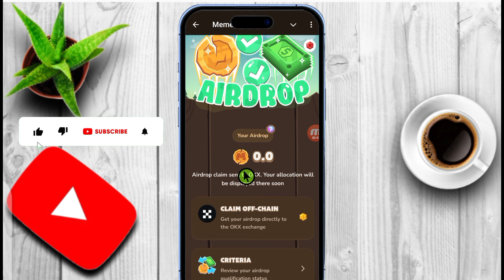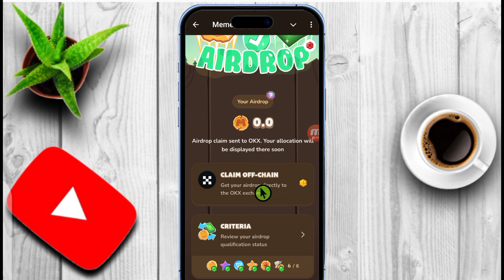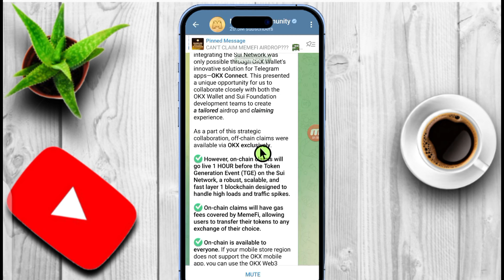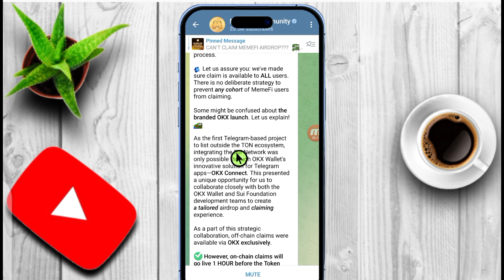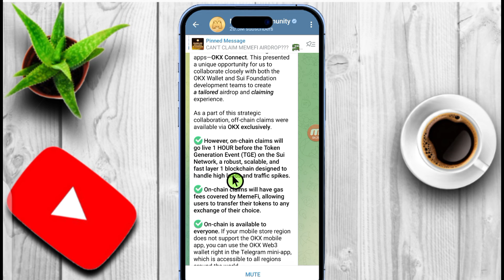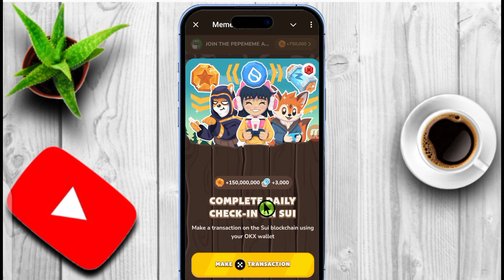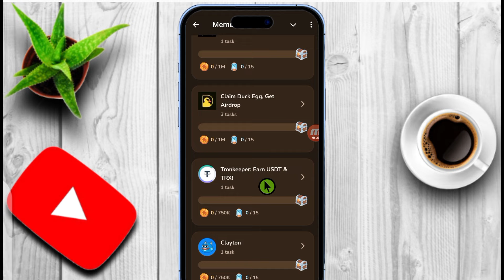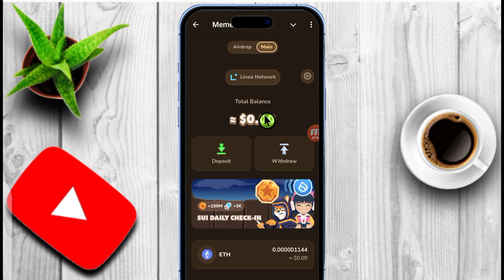MemeFi Coin OKX Withdrawal|| How to Withdraw MemeFi Coin|| MemeFi Coin Withdrawal Problem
Hey buddy! Check out BUMS!

 *Don't Miss* 💚